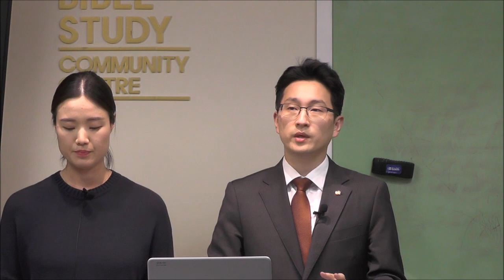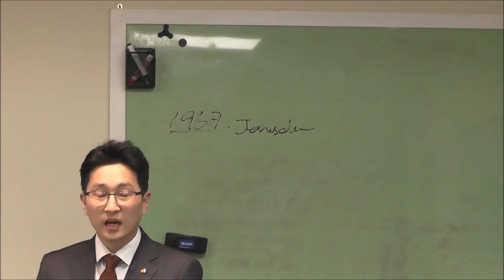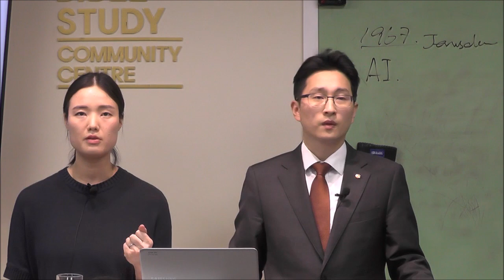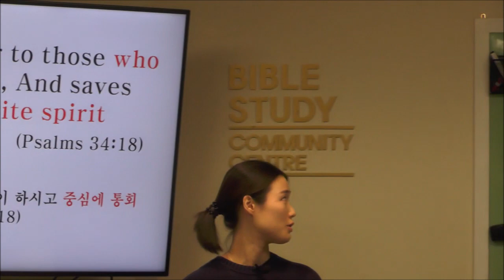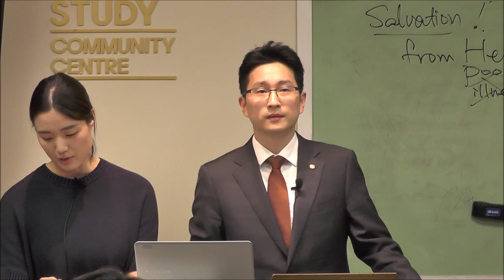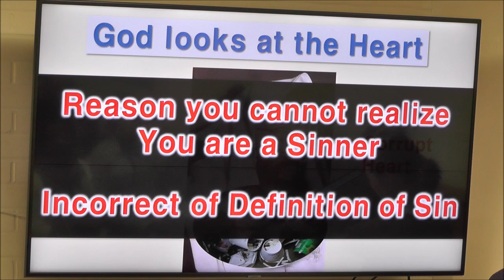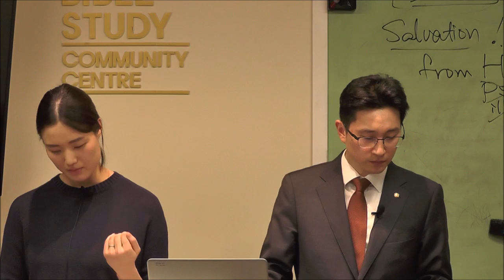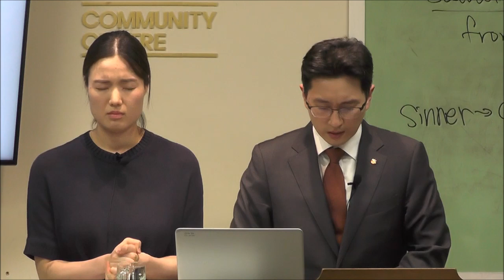Feb 2020 Bible Seminar Day4(HD)